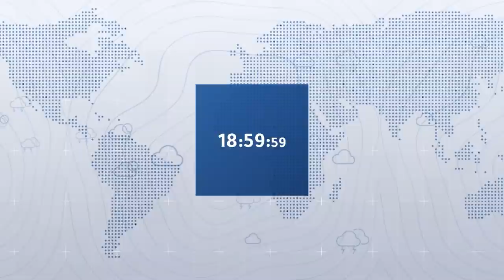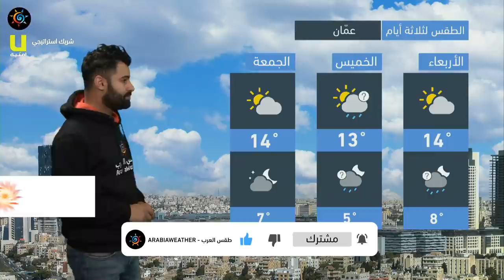طقس العرب - الأردن | النشرة الجوية الرئيسية | الثلاثاء 2020/12/22